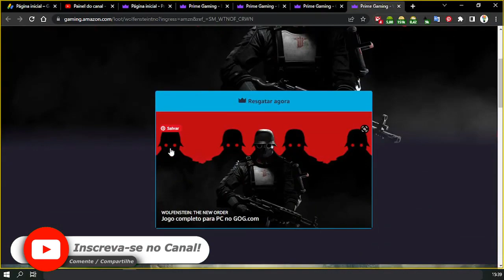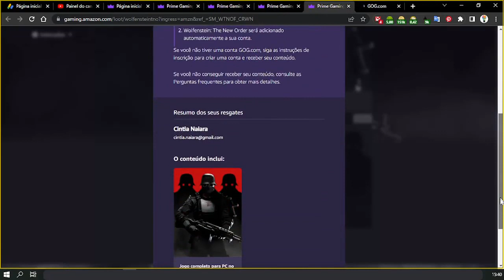JOGO COMPLETO WOLFENSTEIN THE NEW ORDER ARA PC NO GOG COM ♡ ♥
JOGO COMPLETO PARA PC NO GOG.COM

Wolfenstein: The New Order oferece uma narrativa de jogo profunda repleta de ação, aventura e combates em primeira pessoa.